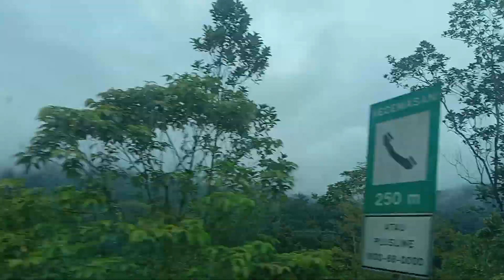Penang to Brinchang by Omnibus